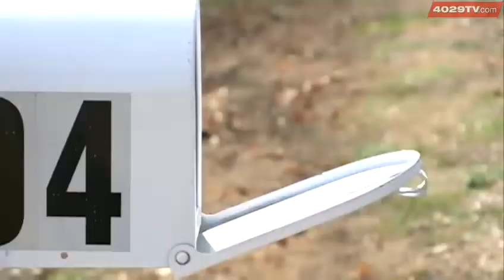USPS ending Saturday mail delivery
Checking your mail on Saturday will soon be a thing of the past.